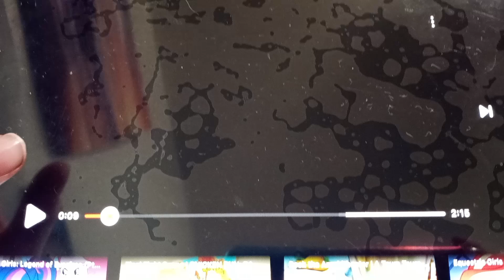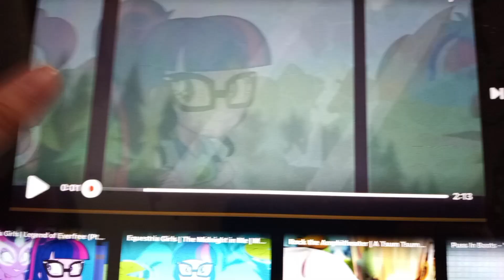my little pony equestria girls movie 3 song 1